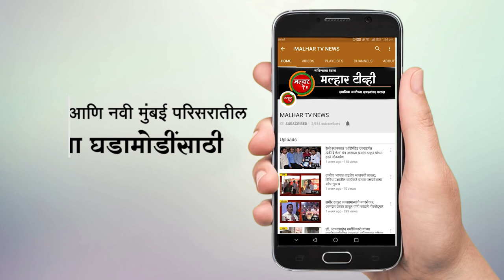रयत शिक्षण संस्थेच्या महात्मा फुले कला विज्ञान व वाणिज्य महाविद्यालयामध्ये पदवीदान समारंभ संपन्न